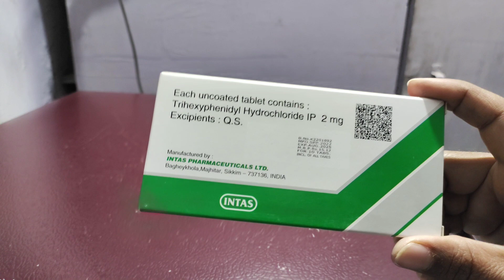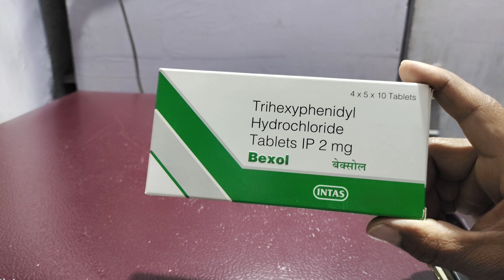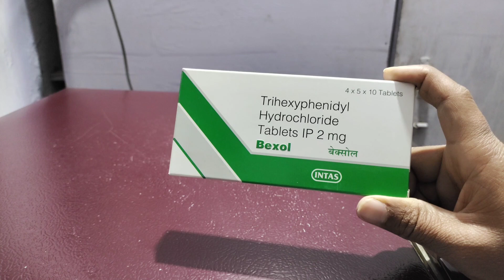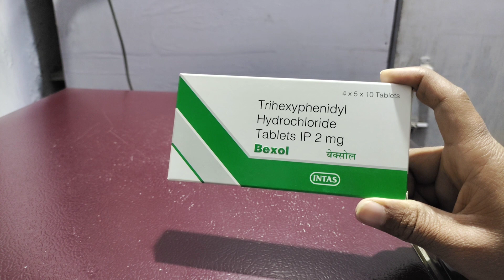Bexol tablet/trihexyphenidyl hydrochloride tablet uses benifits precaution side effects in hindi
Frnds agar apko Bexol tablet ke bare me jakari  lena  hai  to ye video apke liye special hai

Apko Bexol  tablet ke fayde upyog savdhaniya  aur dusprabhav  janna hai to is video ko last tak jarur dekhe aur

Video ko

Like kare

Comment kare

Share kare

Thankyou❤